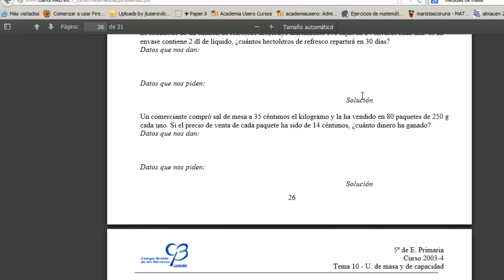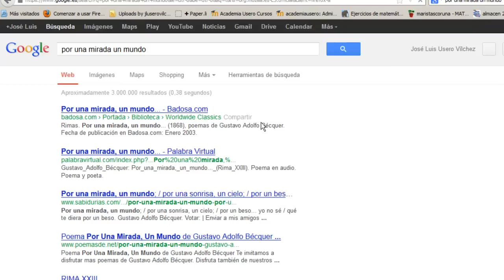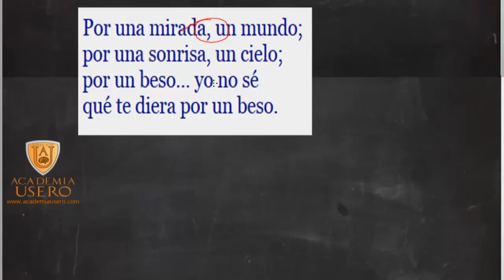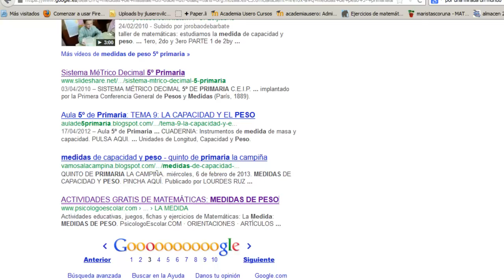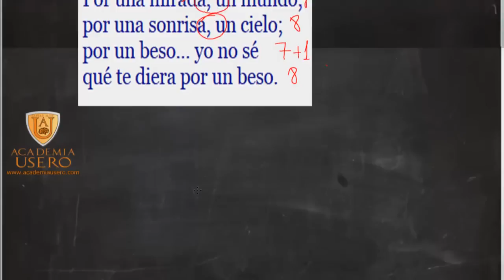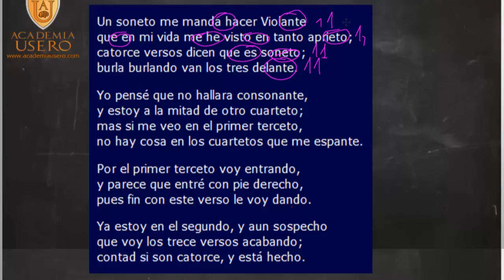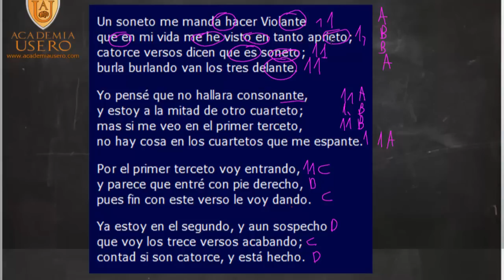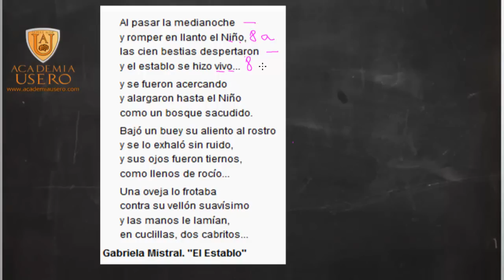Métrica en poemas: contar versos y tipo de rima Lengua 1º ESO Academia Usero en Estepona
Métrica en poemas: contar versos y tipo de rima